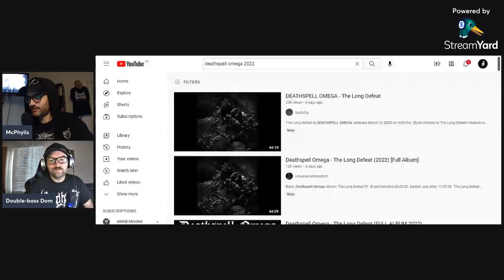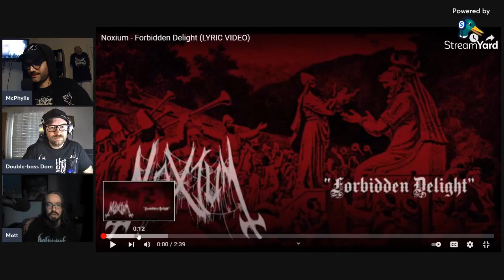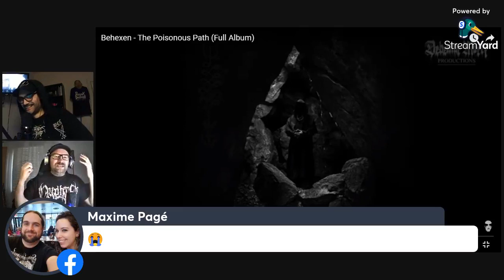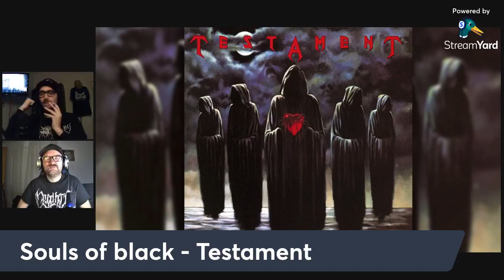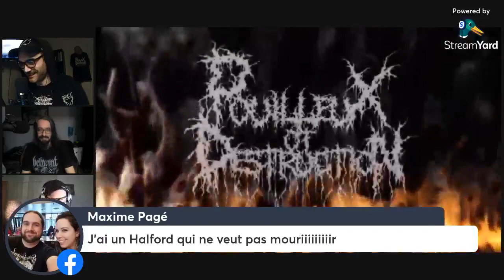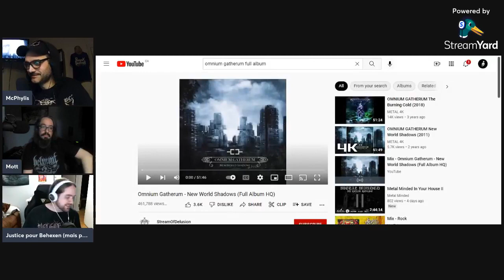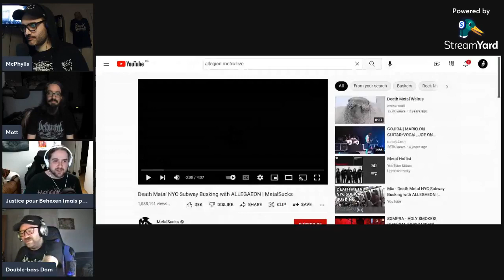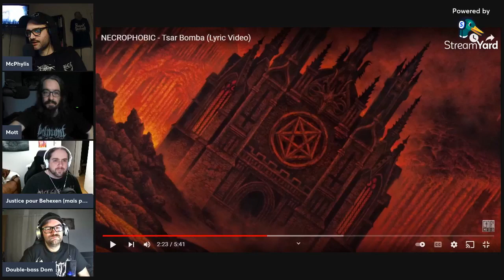Pouilleux of Destruction - Épisode #55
The poisonous path - Behexen
Souls of black - Testament
Metal Battle : Bruce Dickinson vs Rob Halford